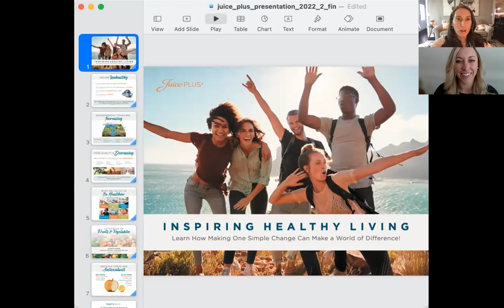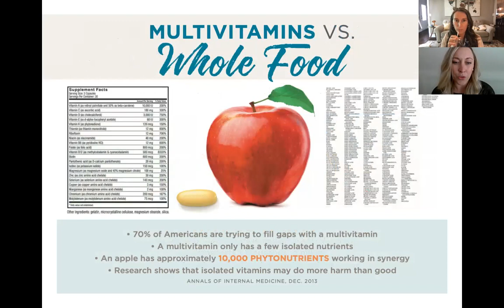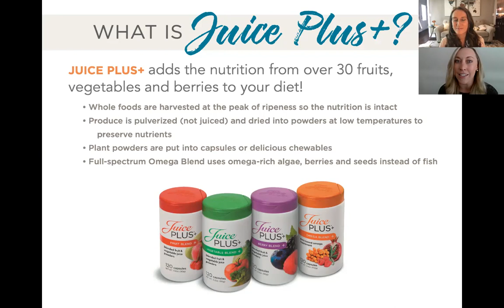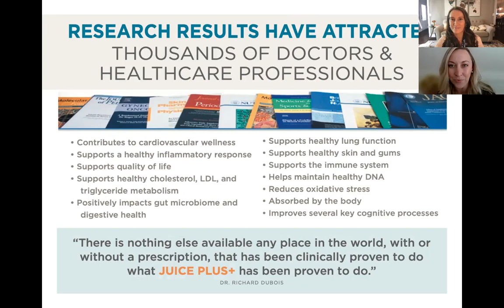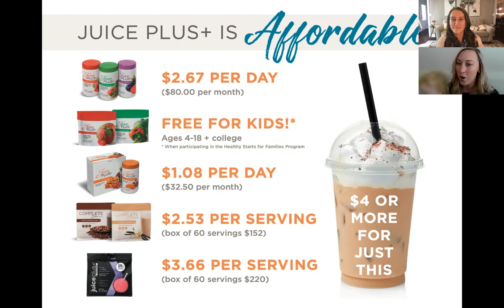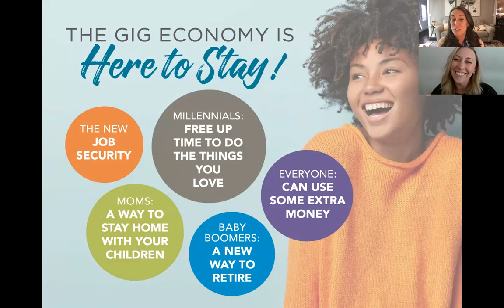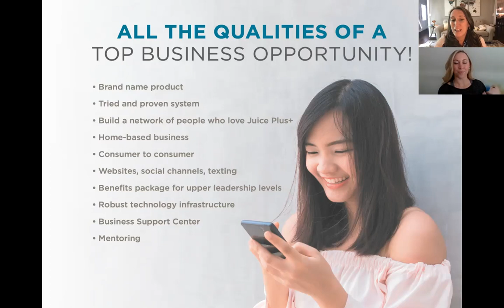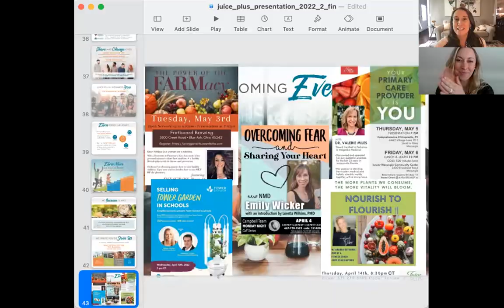Jen & Jess One Simple Change